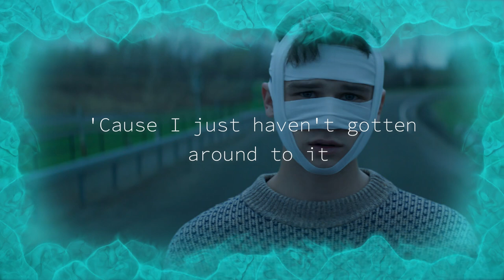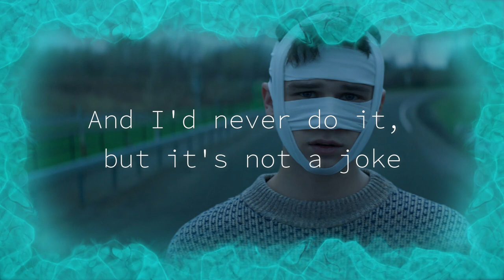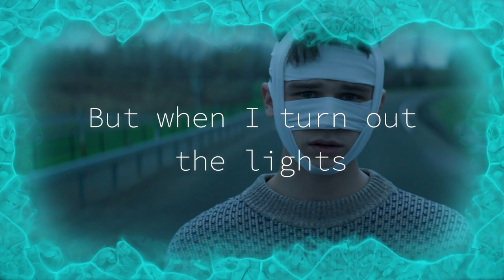Julien Baker: Turn Out the Lights Lyrics (Looks That Kill)